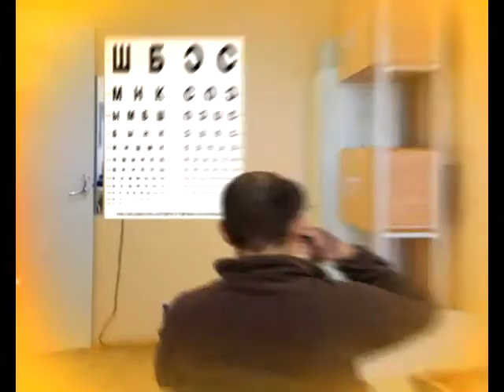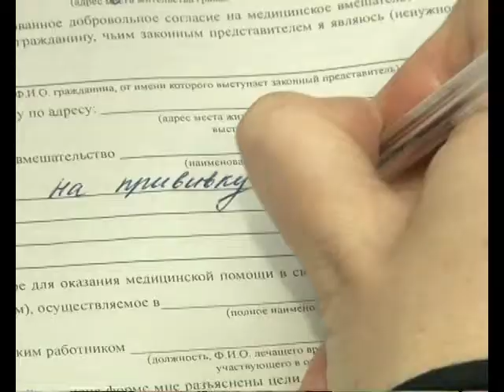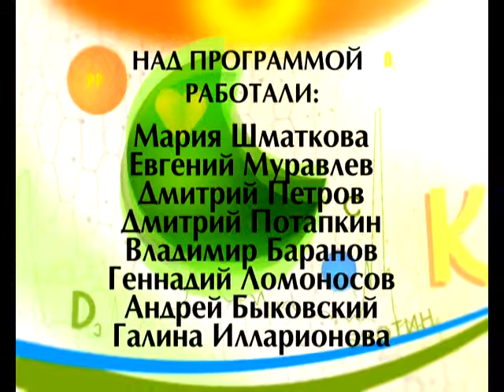Формула Здоровья 13 10 2017